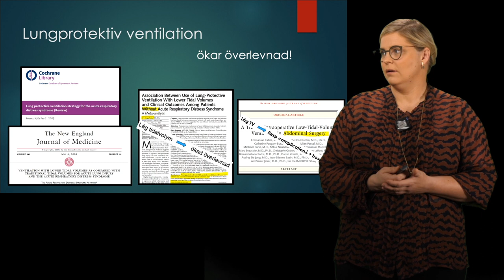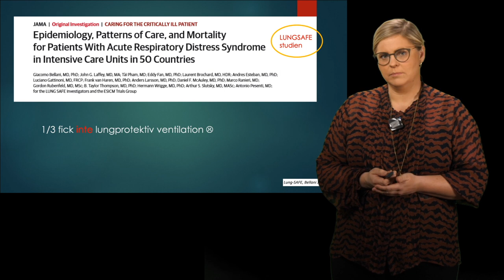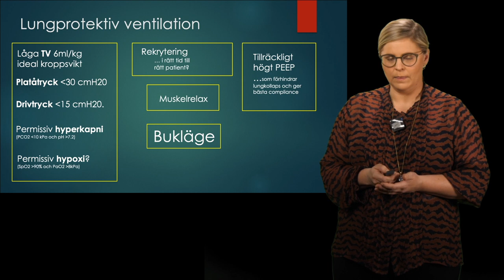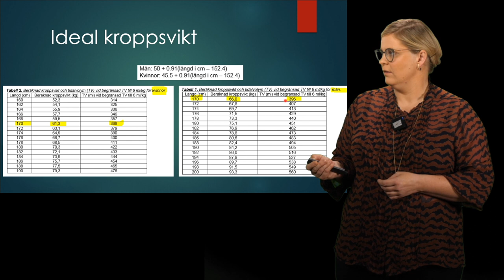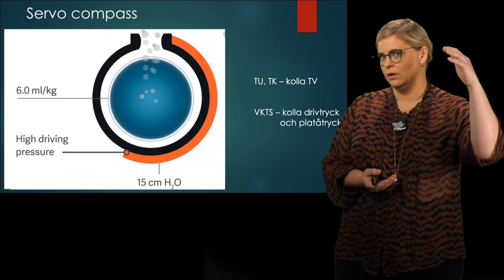Lungprotektiv ventilation 1 av 4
ÖL Hulda Thorarinsdottir, anestesi och IVA-läkare vid SUS-Lund går igenom  lungprotektiv ventilation.